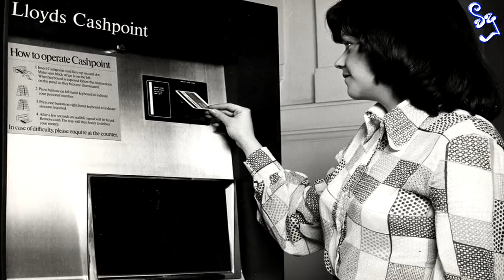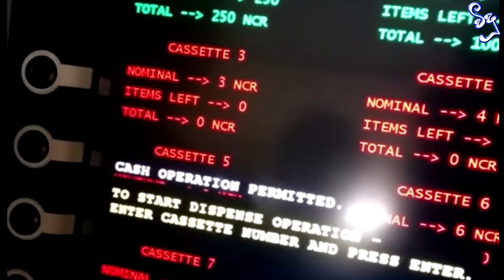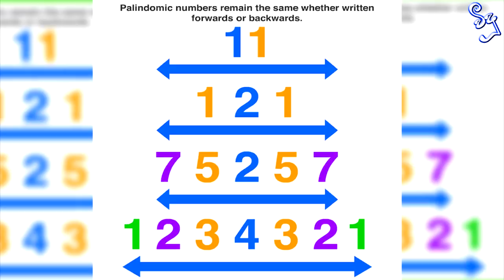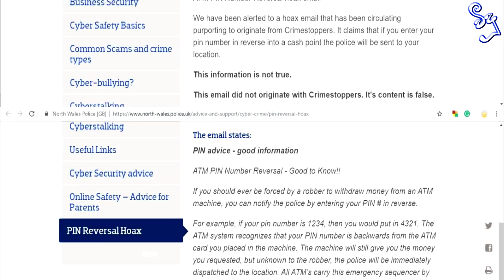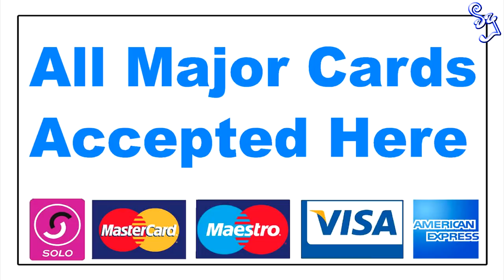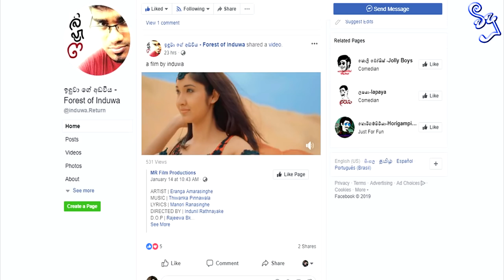ATM එකේ PIN එක අනිත්පැත්තට ගැහුවම වෙන දේ - Pin Reversal Hoax